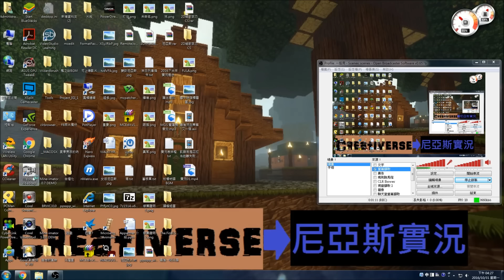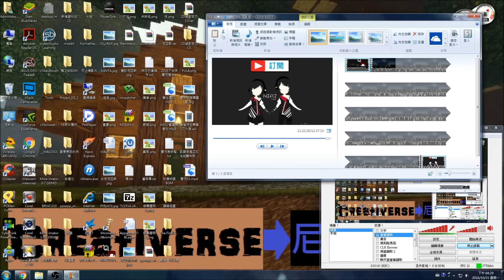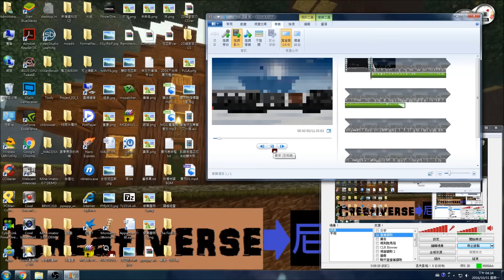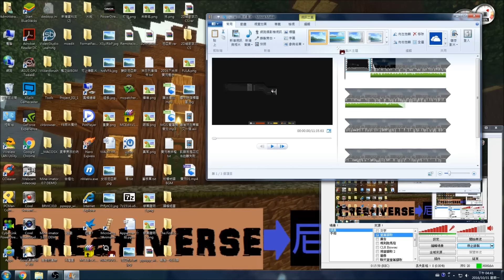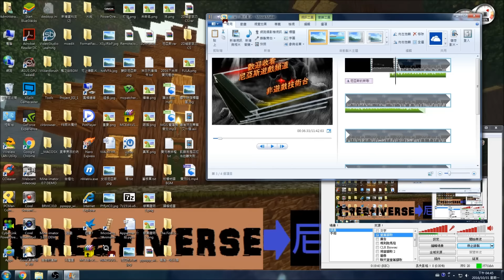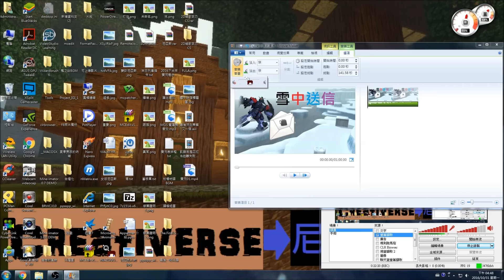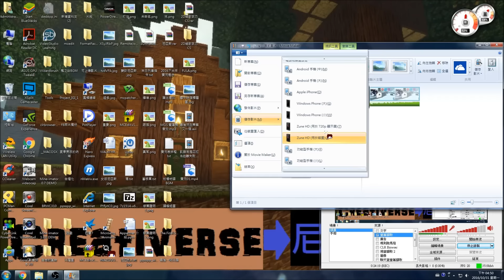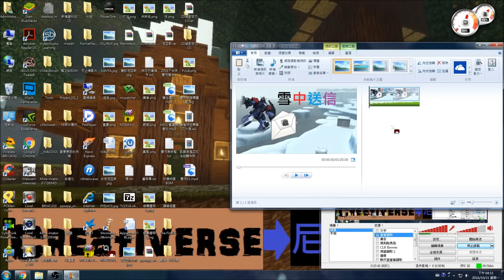【笨蛋都會的】Movie Maker後製影片教學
我是2014年1月開始做影片的